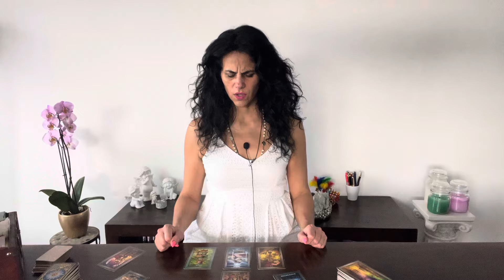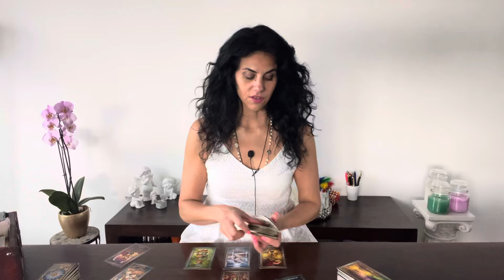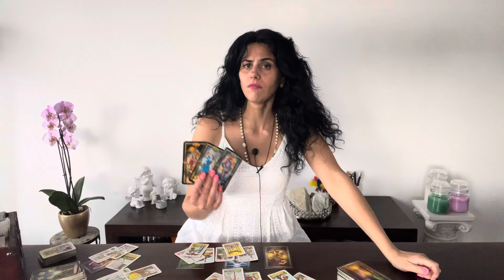CAPRICORN 🌺 PROBABLY SURPRISED ABOUT IT! July 2024 Tarot Reading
Hi Capricorn, glad to having on my youtube Channel!

You can choose your Language:
Englisch 🇬🇧
German 🇩🇪
Italian 🇮🇹

Luana 😘